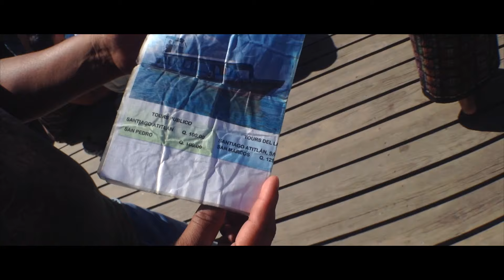Lago de Atitlán, Panajachel Guatemala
** Descripción en Español:

Conociendo el Lago de Atitlán ubicado en el municipio de Panajachel departamento de Solola, apreciando la belleza del paisaje natural  y tomando un paseo por lancha visitando dos lugares que rodean el lago: Aguas Termales y Santa Catarina Palopó.

La temperatura de las aguas termales nace de unas rocas que se encuentran a la orilla de Santa Catarina.

En Santa Catarina Palopó, las personas se dedican principalmente al turismo proporcionando textiles que ellos mismos fabrican y entre otros productos de consumo.

** Description English:

Knowing Lake Atitlan in the municipality of Panajachel Solola department , appreciating the natural beauty of the landscape and taking a walk by boat visiting two locations around the lake : Hot Springs and Santa Catarina Palopo.

The temperature of the hot springs rock born ones that are on the edge of Santa Catarina.

In Santa Catarina Palopo , personalities primarily engaged in providing tourism Themselves They manufacture textiles and other consumer products.

Music for this video:

Song: Rude (Zedd Remix)
Author: Magic!

Song: Push Play (Feat. Miriam Bryant)
Author: Zedd

Song: Show Me Love
Author: Sam Feldt